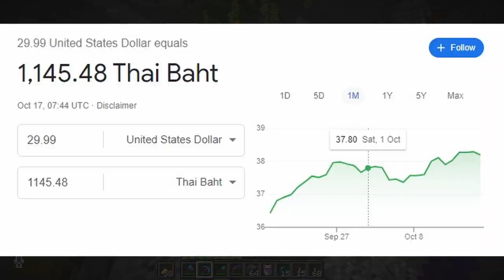สรุปเนื้อหางาน | Minecraft Live 2022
🎁สนับสนุนรายเดือน และรับรางวัลพิเศษ🎁
💰หา code ไอดีแท้? ลองดูเว็บนี้
ราคาถูกว่าเว็บ Official 30%!
ลองเช่าเซิฟนี้ซิ!

0:00 สรุป Minecraft Live
0:19 Sponsor ใจดี
1:05 Minecraft Legends
2:20 Minecraft Dungeons
2:21 Mob Vote
6:06 อัพเดต 1.20
7:39 7 Default Skin ใหม่
8:38 อูฐ Camel
10:37 ป้าย Hanging Sign
11:26 บล็อคไผ่ Bamboo Planks
12:27 แพไม้ไผ่ Raft
12:47 ชั้นหนังสือใหม่ Chiseled Bookshelf
15:27 และอื่นๆ